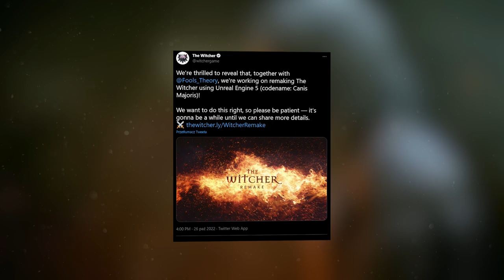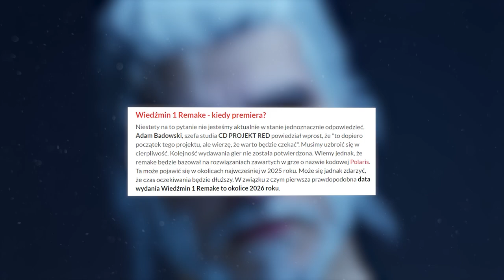WIEDŹMIN 1 REMAKE - CO WIEMY ?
Pamiętaj aby zostawić ocenę pod filmem i suba 👍